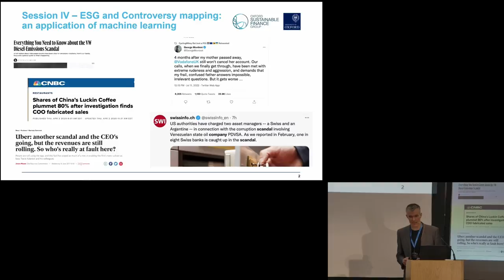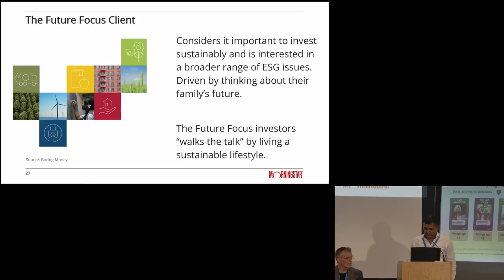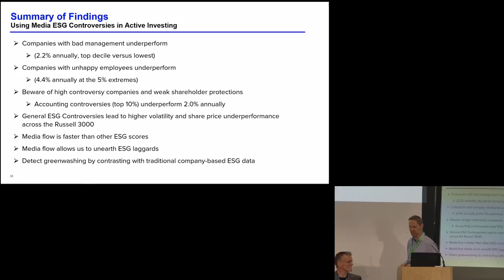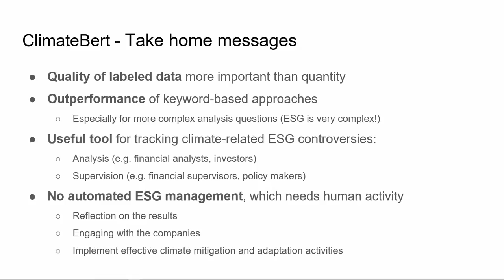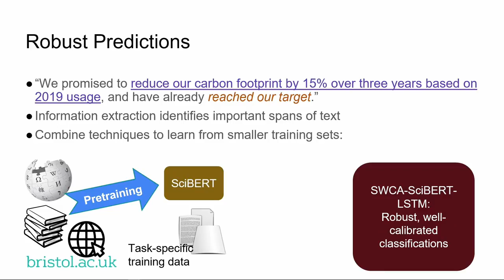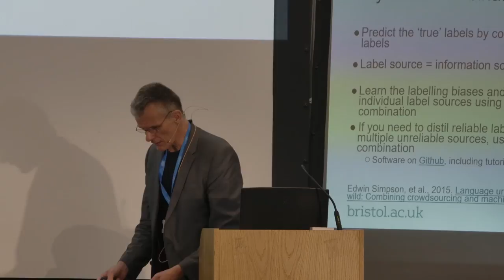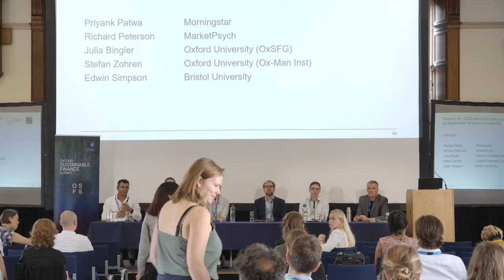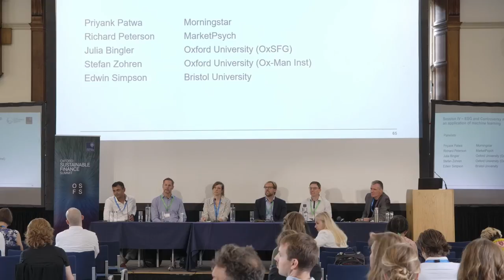Oxford Sustainable Finance Summit 2022: Session IV ESG & Controversy mapping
Oxford Sustainable Finance Summit 2022: Session IV ESG & Controversy mapping - an application of machine learning

Chair: Dr Steven Reece, Head of Machine Learning Research and Data Science, Oxford Sustainable Finance Group, Smith School of Enterprise and the Environment

Dr Julia Anna Bingler, Fellow, Council on Economic Policies

Priyank Patwa, Director of Product Management, ESG, Morningstar

Dr Richard Peterson, CEO, MarketPsych

Dr Edwin Simpson, Lecturer, Department of Computer Science, University of Bristol

Dr Stefan Zohren, Deputy Director, Oxford-Man Institute, University of Oxford

Summary:

Early detection of sustainability-related controversies permits reputational risk attribution to specific companies and the evaluation of subsequent material effects on prices. Controversy mapping is currently one of the most actively developing areas in financial natural language processing (NLP) analytics, network analysis, and sentiment analysis.

This session will comprise short presentations followed by a panel discussion aimed at addressing key data challenges in controversy mapping.  We will focus on real ‘big data’ sources, such as unstructured high-frequency text data derived from digital news and social media platforms, and their use to establish the links between controversies and share prices, understand the role of ‘market memory’ in market moves, and the material effects of controversy strength.